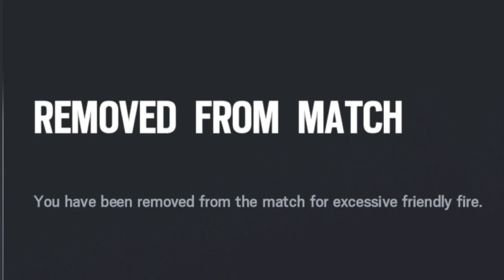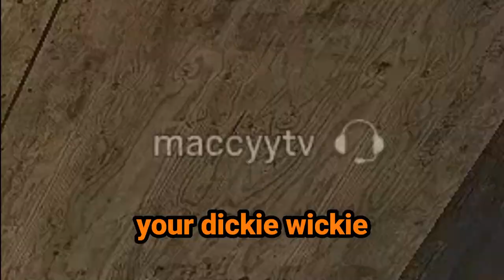Trolling NOOBS in SIEGE FREE WEEKEND - Rainbow Six Siege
What's up gamers, in this video me and my friends hop into the Siege free weekend and see what it's like to be a new player in Rainbow Six Siege. Hope you guys enjoy the video, leave a comment to let me know what you thought.